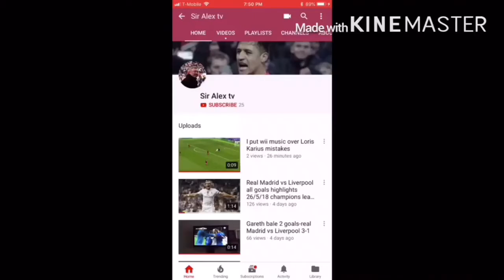Gary Cahill goals-England vs Nigeria 1-0